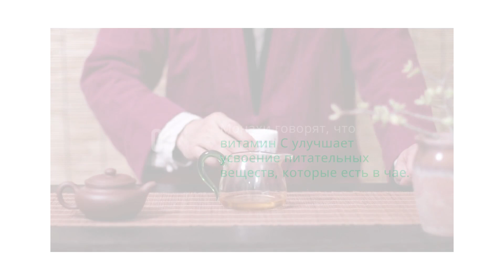Так пьют чай тибетские монахи. На здоровье!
Совет как пить чай...